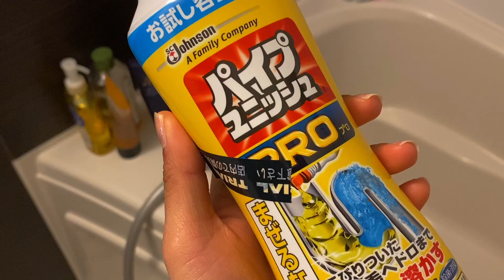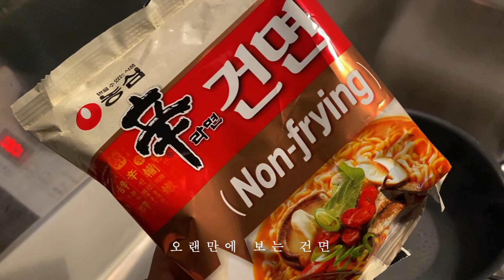VLOG#104 🏃🏻‍♀️고생을 사서 하는 타입🍜 비빔소바, 라면, 양파김치, 감자칩 | 강제적 반백수의 오사카 일상 먹방로그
오랜만에 면을 먹은 날이에요!
비빔소바 해먹고~ 면의 정석, 라면도 끓여먹고~
양파김치를 만들어봤는데
너무 성공적이라 기뻐요! 만들기도 간단하구!
만들어보는걸 추천합니다 흐흐

In that day, I ate noodle after a long time!!
I ate cold soba and instant noodle at home~
And I made onion kimchi by myself. It was successful!!!
The recipe is so simple and taste is so good.
So I recommend you guys try it haha